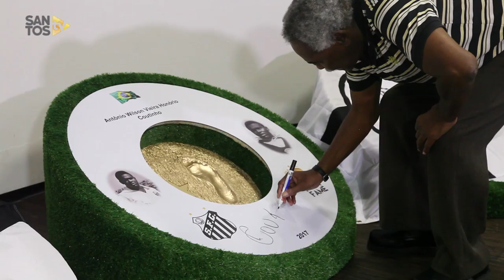Inauguração da Calçada da Fama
No dia do aniversário do Alvinegro mais famoso do mundo foi inaugurada, a Calçada da Fama, no Memorial das Conquistas “Milton Teixeira”, na Vila Belmiro. O evento contou com a presença dos ídolos Clodoaldo, Edu, Lima, Dorval, Mengálvio, Coutinho e Pepe.

Sobre a Santos TV: A Santos TV é o canal oficial do Santos Futebol Clube. Esteja com os seus ídolos em todos os momentos. Aqui você pode assistir aos bastidores das partidas, aos gols, transmissões ao vivo, dribles, aprender sobre o funcionamento do clube, assistir a vídeos exclusivos, relembrar momentos históricos da história com Pelé, Pepe, e grandes nomes que só o Santos poderia ter.

About Santos TV: Santos TV is the official Santos FC channel. Here you can be with your idols all the time. Watch behind the scenes, goals, live broadcasts, hability skills, learn how the club works, exclusive videos, remember historical moments with Pelé, Pepe and all of the awesome players that just Santos FC could have.